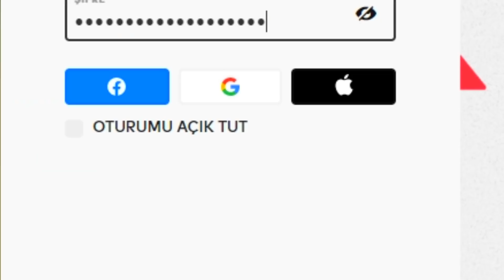o da gitti...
2 Şanslı arkadaşımıza 1200VP hediye ediyorum, Random hesap çekiliş ! katılmak için
2 - Videoyu beğenmek
3 - Video ile alakalı yorum atmak
4 - Discordaki çekiliş odasındaki emojiye tıklamak !